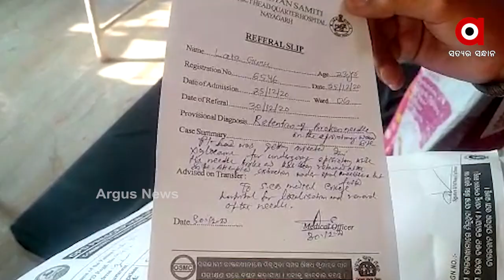ଅସ୍ତ୍ରପ୍ରଚାର ବେଳେ ରହିଗଲା ଛୁଞ୍ଚି, 5 ଦିନ ହେଲା ଯନ୍ତ୍ରଣା ଭୋଗୁଛନ୍ତି ପ୍ରସୂତି..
ଅସ୍ତ୍ରପ୍ରଚାର ବେଳେ ରହିଗଲା  ଛୁଞ୍ଚି, 5 ଦିନ ହେଲା ଯନ୍ତ୍ରଣା ଭୋଗୁଛନ୍ତି ପ୍ରସୂତି l ଏଭଳି ଏକ ଅଭାବନୀୟ ଘଟଣା ସାମ୍ନାକୁ ଆସିଛି ନୟାଗଡ଼ ଜିଲ୍ଲା  ଖଣ୍ଡପଡ଼ା ଗୋଷ୍ଠୀ  ସ୍ୱାସ୍ଥ୍ୟକେନ୍ଦ୍ରରୁ...